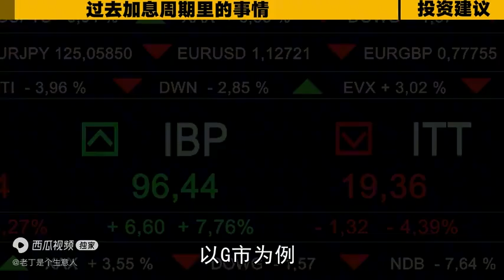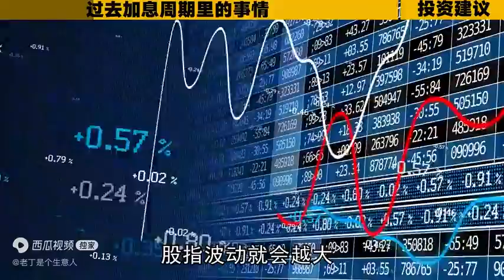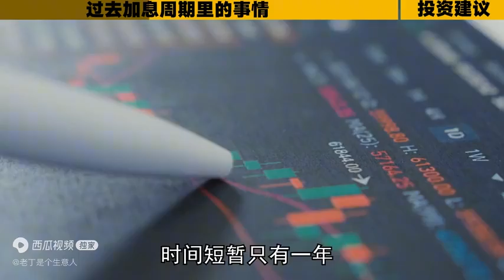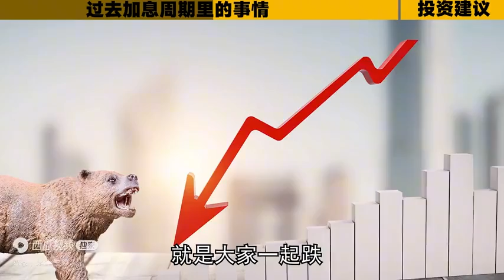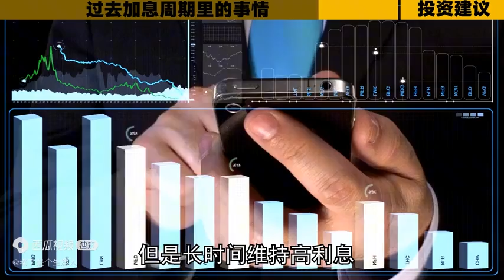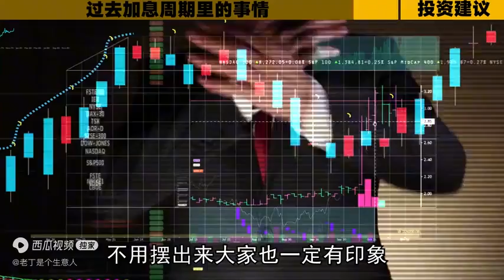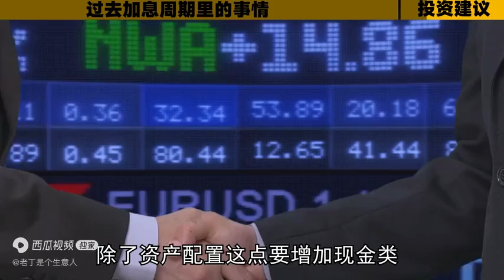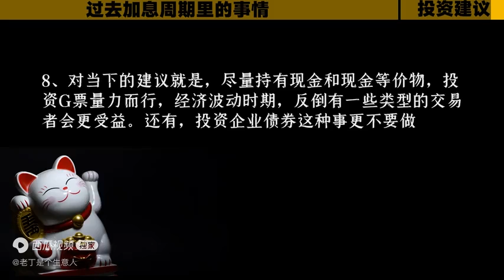【深度】加息周期中股市楼市如何运行？未来有哪些机会？